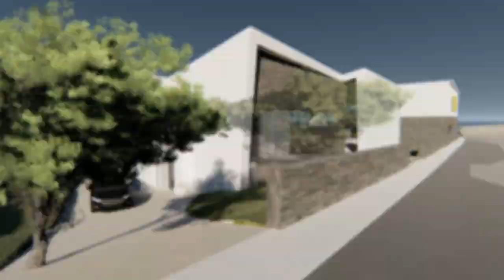Habitatge a Cadaqués